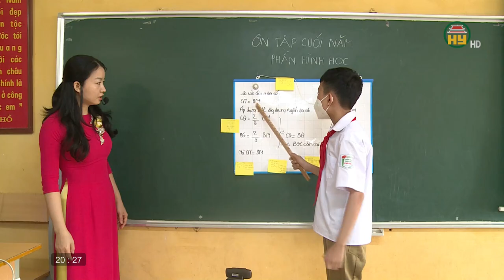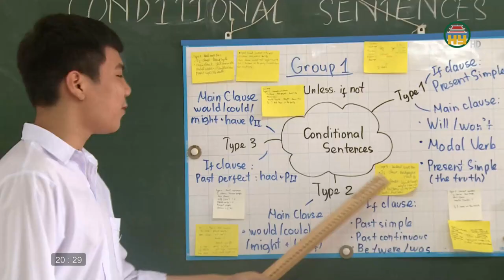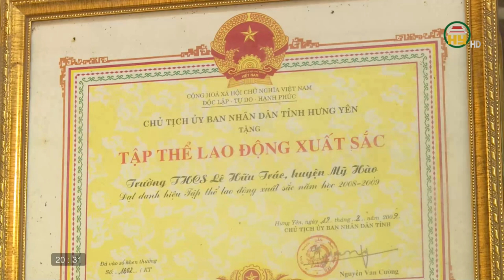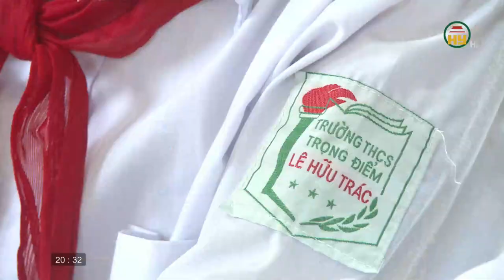Trường THCS trọng điểm Lê Hữu Trác - Nơi đặt trọn niềm tin